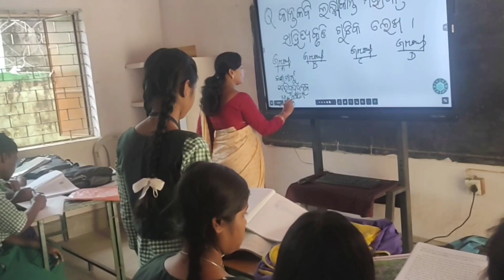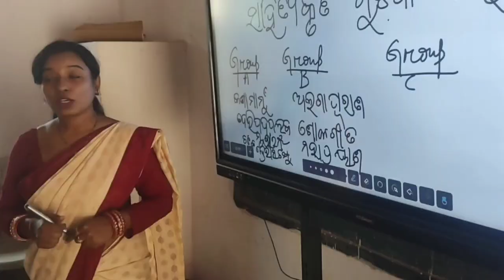Innovative teaching sonaparbat govt. high school